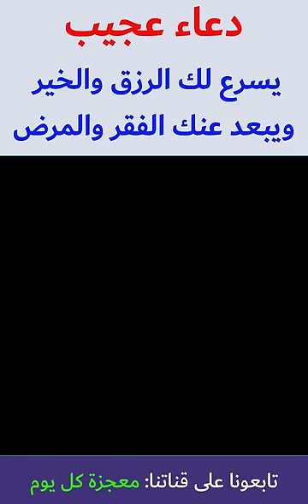دعاء عجيب! يسرع لك الرزق والخير.. ويبعد عنك الفقر والمرض والحسد...